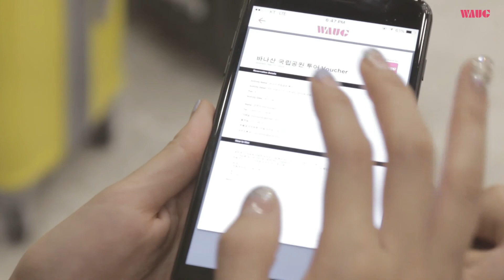와그WAUG - 다낭 바나힐 투어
핫한 여행지 다낭을 즐기는 방법! 세계 최장 길이의 케이블카 바나힐 투어를 만나보세요!